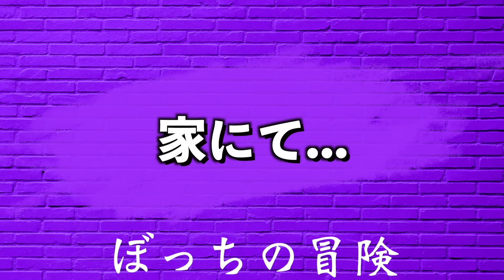汗が臭すぎて相手が倒れ全国大会優勝する陰キャ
"8/26日の12時" から "博多駅9階会議室1" にてオフ会します!!

（チケットの買い方むずい人はオフ会の説明の動画見たら分かります)

💡ぼっちの冒険とは？💡
短時間の映像コントチャンネル!!
朝とかにサクッと見てほしい☀️

我々は主に"高校の陰キャ仲間"で結成されたコント集団です!!

夢は福岡１のYouTuberになること🔥

※DM全部見てます

【俺らの伝えたいこと】
リーダーの京永悠希です。
俺は小学生の頃、物理学者になりたくてずっと勉強してました。
そしてガリ勉だ陰キャだとイジメられるようになりました。
学生時代は不幸だと思い込み真っ暗な日々を過ごしてました。
...まあ詳しくはいつか話すとして。

僕は中高生の頃の自分にこう言いたいです。
【現実は心の鏡。不平不満を言うぐらいなら自分が変えろ。】
まあ中高生の頃の自分に言うなんて不可能なんで、
せめてもの気持ちで全世界中にこのメッセージを発信してます。
動画を見てる人にハッピーな考え方、伝わればいいな！！

【仕事のご連絡はこちら】
お仕事、重要な連絡以外はご遠慮ください。

two eyes (feat. GS) / Stardom Sound